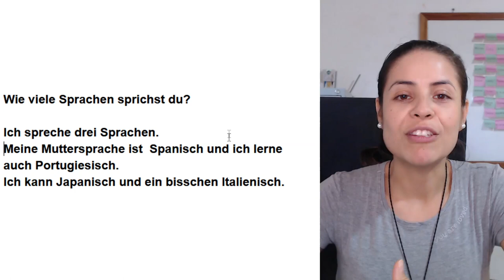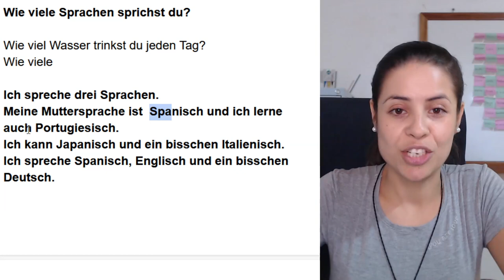¿Sprichst du Deutsch? Primeras Frases- Encuentro Alemán con Whitney #15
Hablamos de primeras frases. Frases básicas, preguntas y posibles respuestas. Todo sobre el tema de idiomas, si hablás alemán, hace cuanto estudias, etc.

Tenés algún tema, canción, frase que te gustaría analizar juntos en una clase?, dejame escrito aquí abajo en los comentarios.

Seguíme en mis redes para recibir todo los días mas tips y consejos sobre el idioma alemán.

Para descargar mi e-book gratuito 25 Frases más importantes del Alemán

Si te gustaría unirte al canal de Telegram para no perderte de ningún video